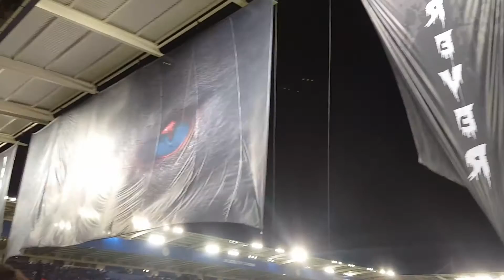Foxes banner at champions league